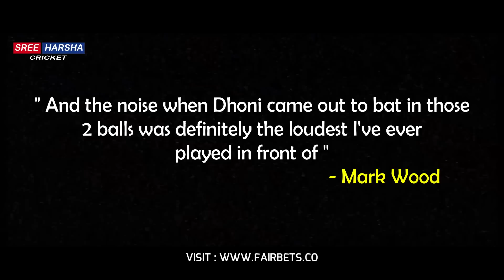5 Dhoni RESPECT moments in IPL 2023 🙇 | Emotional Video | CSK vs RCB | Updated Video 2023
IPL 2023 : When MS Dhoni came to bat in the last over of the first innings, the fans present at the M Chinnaswamy Stadium started chanting his name. Anushka Sharma was bowled over by the crowd's support for Dhoni and reacted to it. She was seen saying 'they love him' to her friend after witnessing the fans' huge reception to Dhoni. In the end, CSK defeated RCB by 8 Runs in the chinnaswamy stadium. Watch Top 5 Respect moments of MS Dhoni in IPL History. This is the most emotional video of MS Dhoni in IPL.

Mahendra Singh Dhoni is one of the most loved cricketers in the world. Captain.. Leader.. Legend.. What a player he has been for the CSK and the IPL. He is not only loved and respected by the fans, but also by the other Cricketers. In this video, you can see the top 5 respect moments of MS Dhoni in IPL 2023.

In this video :

MS Dhoni respect moments in IPL
Anushka sharma reaction to dhoni craze
anushka sharma dhoni
Dhoni emotional video
Dhoni most emotional moments
mumbai groundstaff touch dhoni feet
virat kohli ms dhoni fanboy moment
Dhoni ultimate like a boss compilation
Fan touching Dhoni feet
IPL 2023 Heart touching emotional moments
Dhoni fan moments in IPL History ever
Most emotional moments of respect in Cricket
Arijit singh touches dhoni feet
Dhoni knee injury
mark wood about ms dhoni
csk vs rcb ipl 2023 highlights
rcb vs csk ipl 2023